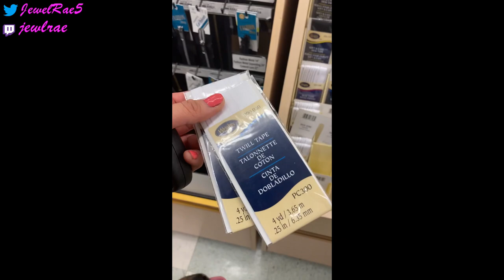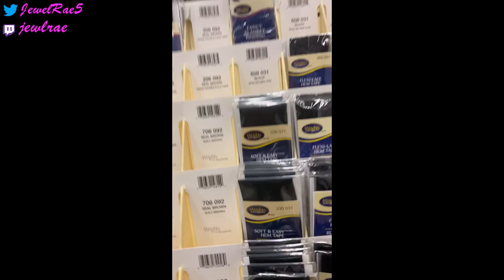Shopping for Kuspuk (hoodie) Materials with Ivan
In this video I go on a trip to Joanne's to buy material for a kuspuk I'm making. A special guest joins me for his first trip into a store!